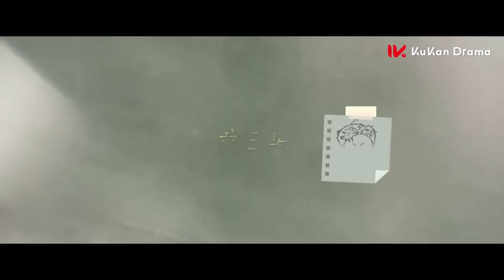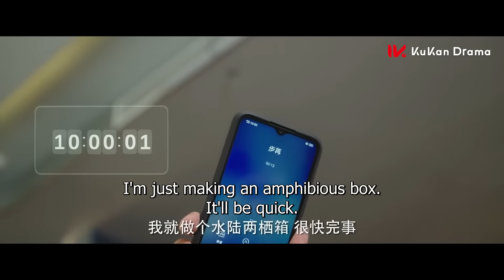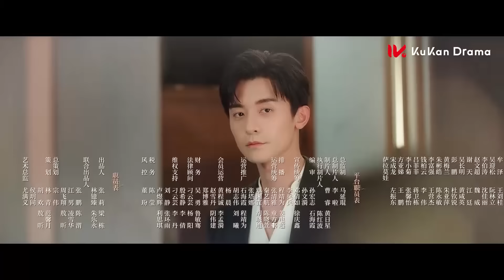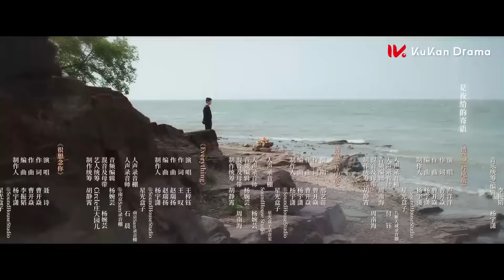ENG SUB【富家千金被家族冷落，攻略腹黑总裁走上复仇之路】EP03：步步倾心 Step by Step Love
该剧讲述了“假面”总裁路岑阳（赵志伟饰），遇上“刺猬”千金步苒，（卢洋洋饰），当猎人爱上猎物，恨意化作绕指柔，二人不曾想跌入了一场情缘之战…

A story about Lu Senyang (played by Zhao Zhiwei), the president of "Masked", who meets Rich daughter Buran (played by Lu Yangyang). When the hunter falls in love with the prey, his hatred turns into tenderness. They never thought that they will falling into a battle of love...